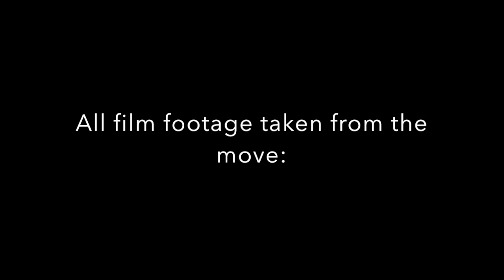Schallbehörde ; Monochromatic World , Alternative Edit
We present our new video for an alternative take of "Monochromatic World".

All video footage was taken from the film, "Orlacs Hände" , a 1924 movie Directed by Robert Weine and starring Conrad Veidt and Alexandra Sorina.
This movie is in the realm of Public Domain.

A full description of the film can be found at Wikipedia, and the full film can be downloaded from the Internet Archive.